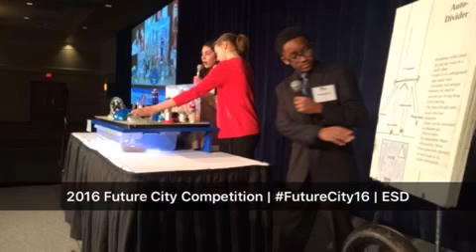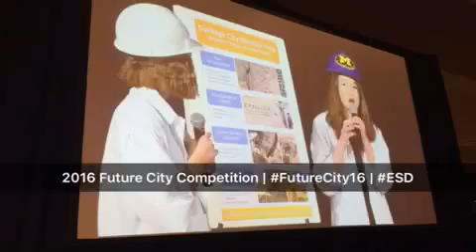2016 Future City Competition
2016 Future City Competition | FutureCity16 | ESD | Mo, 1/25/2016